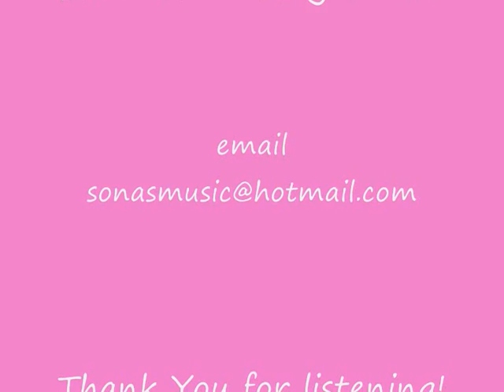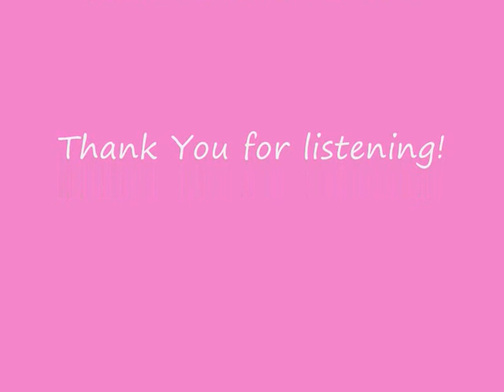Pachelbels Cannon Wedding Entrance Music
Pachelbels Cannon  in D played by the Irish music group Sonas. Harpist Laura O'Sullivan and violinist
Denise Kelleher and vocalist Claire O'Donnell,  as part of the group Sonas have been providing beautiful  traditional music at weddings and functions all over Ireland.